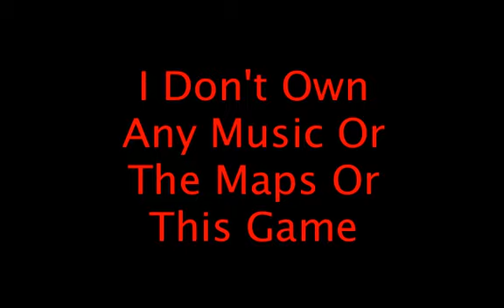COD 4 How To Get Zombies By Joining A Sever PC or Mac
Cod4 Zombies I Own This Video not the music or the maps or game
Works On Mac Or PC I Use MAC